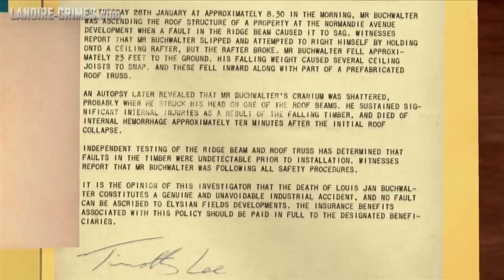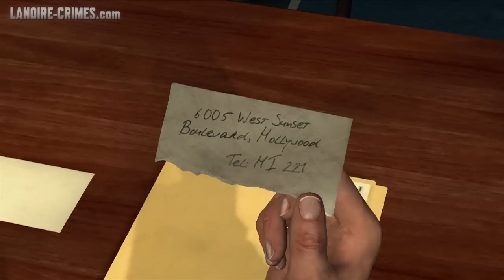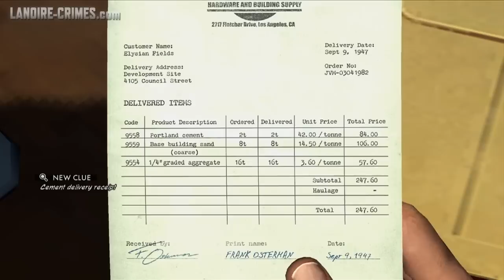LA Noire - Walkthrough - Mission #19 - House of Sticks (5 Star)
L.A. Noire Mission Guide / Walkthrough Video in High Definition

This video shows how to close a case with a Five Stars rating on a single play-through.

Desk: Arson

Mission Name:
- House of Sticks
- La maison en allumettes (Français)
- Ein Streichholzhaus (Deutsch)
- Casa di paglia (Italiano)
- La casucha (Español)

Case Locations:
0:00 - Introduction
0:19 - California Fire & Life
8:09 - Elysian Fields Site (1)
10:26 - Demolished Elysian Fields House
14:24 - The Keystone Film Company
20:56 - The Blue Room
24:39 - Elysian Fields Site (2)
30:31 - Elsa's Apartment

Related Achievements / Trophies:
- Shamus To The Stars
- The City Of The Angels

Game available on: Microsoft Xbox 360 & Sony PlayStation 3